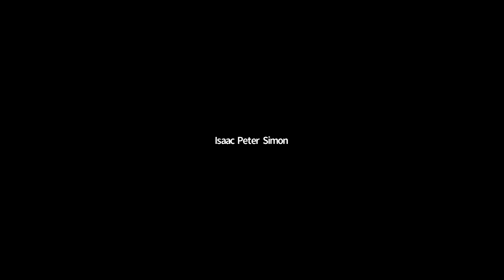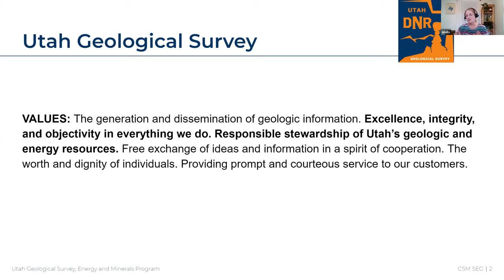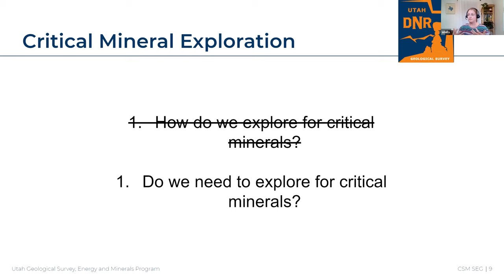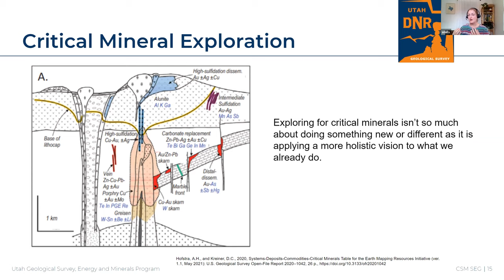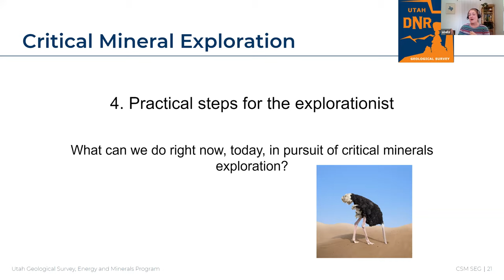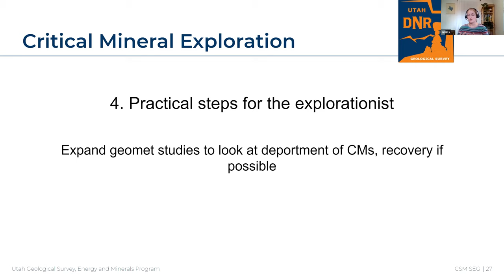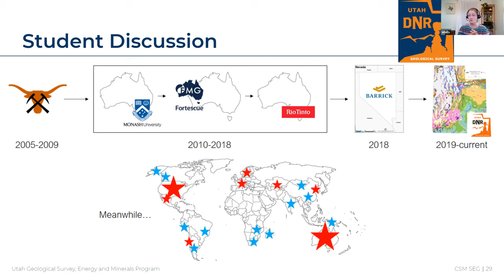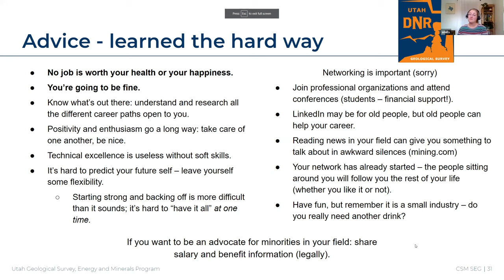Stephanie Mills: Critical mineral exploration: Tackling the monolith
Speaker Bio: Stephanie Mills is a Senior Geologist with the Energy and Minerals Program of the Utah Geological Survey. She started with the UGS in January 2019 and is an economic geologist specialized in metallic mineral resources. She received her B.S. Hons from the University of Texas at Austin in 2009 and her Ph.D. from Monash University in 2014. Stephanie has over a decade of experience researching and working in minerals exploration across the globe, and her specialization is in magmatic-hydrothermal systems with a focus on porphyry, skarn, replacement, and Carlin-style deposits. She is a registered professional geologist and a Fellow of the Society of Economic Geologists.